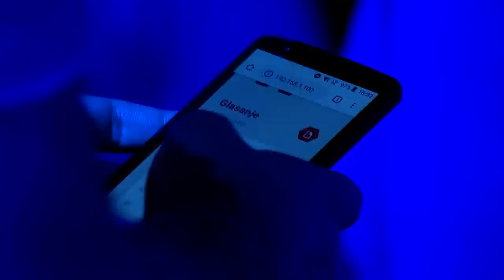Stigni me ako znaš // sezona 4 // 04. emisija